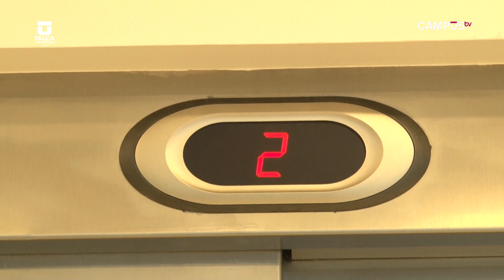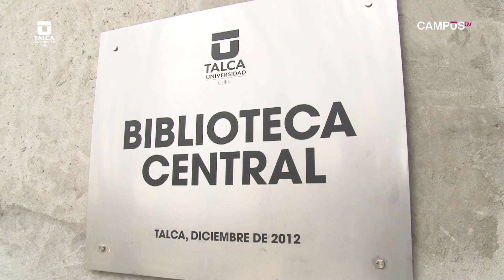La UTALCA busca ser accesible para todos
La Universidad de Talca dispone rampas de acceso en cada uno de los edificios que conforman la Casa de Estudios en los campus de Talca, Curicó y Colchagua